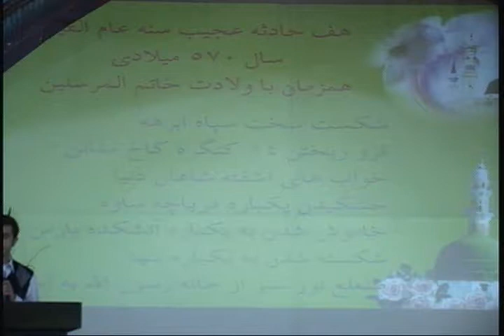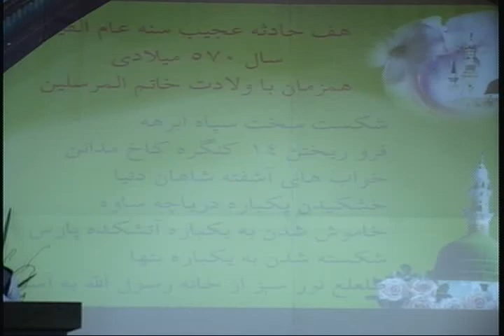Muslim Unity and blessings of Prophet Muhammad (s.a.w) - Farsi